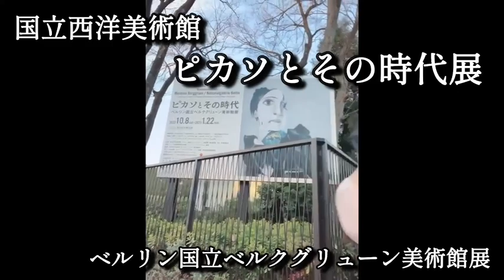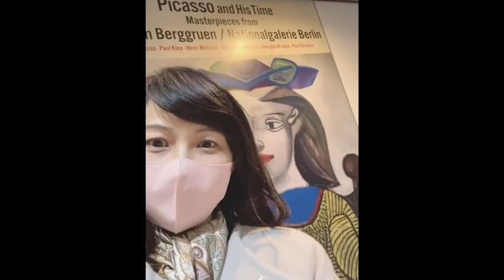ピカソ 驚きの《日本初公開35点》観た！／国立西洋美術館／Rika MIYATANI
🎹りかりんチャンネル
この度、YouTubeで りかりんチャンネルをスタートすることになりました。
演奏はもちろん、日常の出来事、演奏旅行での出来事などをご紹介し、皆さんとシェアできればと思っています。そして、ぜひコンサートへ足をお運びくださいね。生演奏ならではの時間の芸術を味わっていただけたら嬉しいです。

🎹宮谷理香（コンサートピアニスト）
1995年ショパン国際ピアノコンクール入賞

♪2月16日(木)浜離宮朝日ホール
イープラス presents ショパンランチタイムコンサート
〜ランチタイムに奏でる極上のショパン〜

♪3月10日(金)すみだトリフォニーホール(小)
ロータリー希望の風奨学金チャリティーコンサート
宮谷理香コンサート（Vimeo配信あり）

♪4月22日(土)トッパンホール
コンサートイマジン リサイタルシリーズ Vol.10
宮谷理香ピアノリサイタル